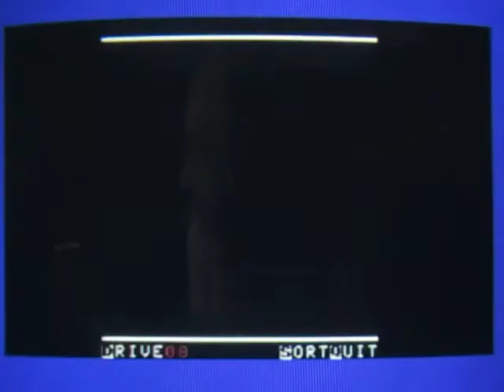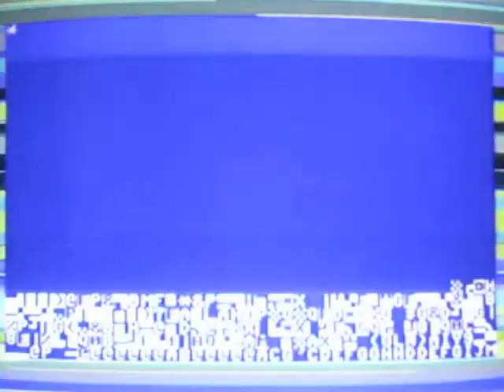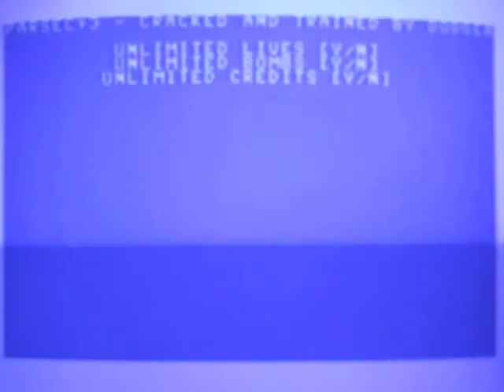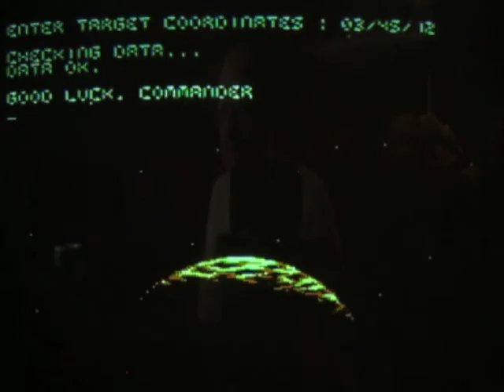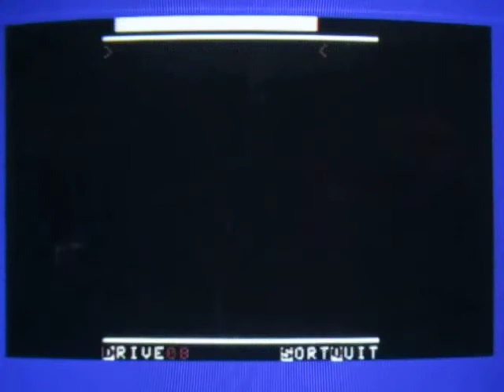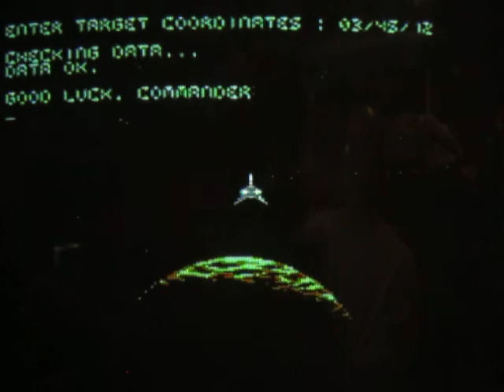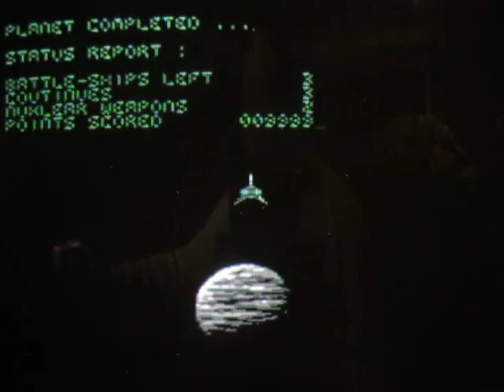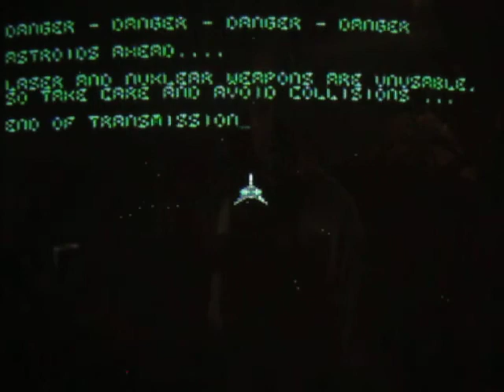A day in the gaming life of madcommodore 1/9